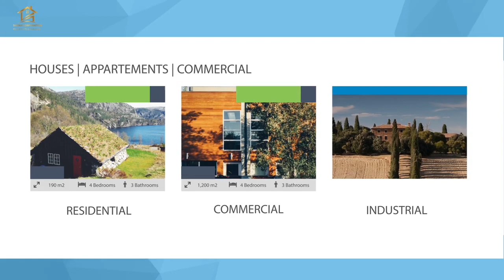Sheikh Corporation Real Estate and Builders